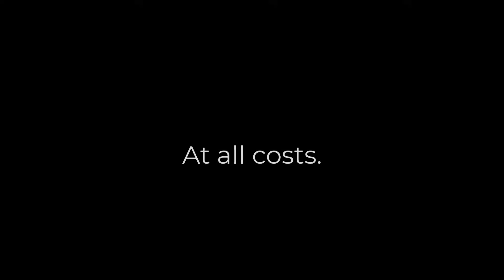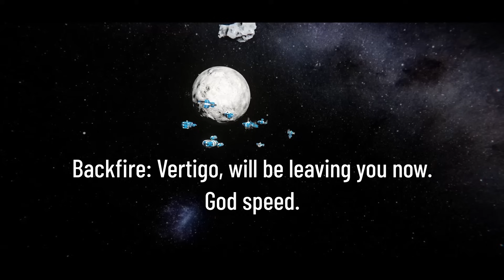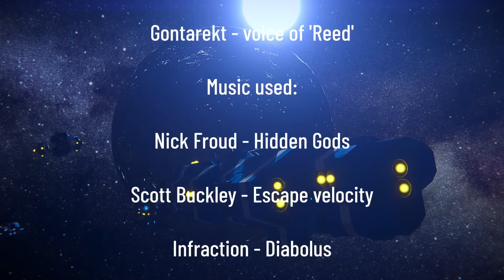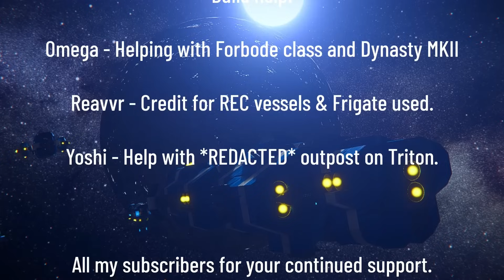'BACKFIRE' - A Space Engineers film.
The main jump point over Terra is lost. In order to retake this key strategic position, freighter convoys are being sent to re-arm the LKF fleets.

Key targets for REC raids, the convoys must be protected in order to secure the route to Luna, and prevent a counter attack.

'Backfire', leading battlegroup 'Fortitude' is tasked with escorting one such convoy to it's destination. But this battle-hardened group are up against steep odds.

ROME BATTLE (EPIC)*

'Legionnaire' by Scott Buckley – released under CC-BY 4.0. @ScottBuckley

'Vanguard' by Scott Buckley – released under CC-BY 4.0. @ScottBuckley

'Escape Velocity' by Scott Buckley – released under CC-BY 4.0. @ScottBuckley